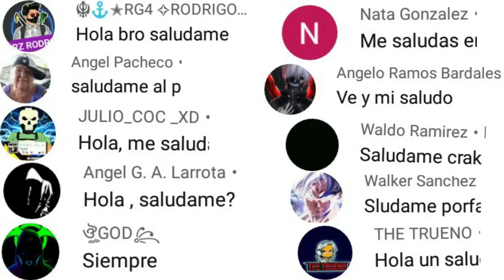OFICIAL! REGRESA MP40 COBRA EVOLUTIVA 😱 NUEVA AGENDA SEMANAL OFICIAL / EVENTO TRUENO ELECTRIFICADO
Ya salió nueva agenda semanal oficial freefire 2022.
Así funciona evento torre de token freefire 2022.
Truco para sacar el paquete trueno electrificado en freefire.
Ya salió nuevo truco para sacar skins trueno electrificado con 9 diamantes evento torre de token.
oficial regresa la mp40 cobra evolutiva freefire 2022.

✔️ SORTEO DIAMANTES GRATIS!
- todos los fines de semana.

Bueno craks nos vemos en el próximo video.